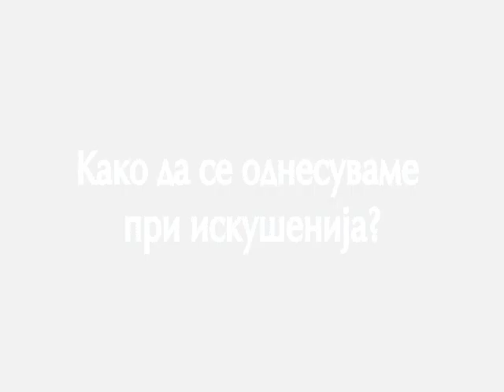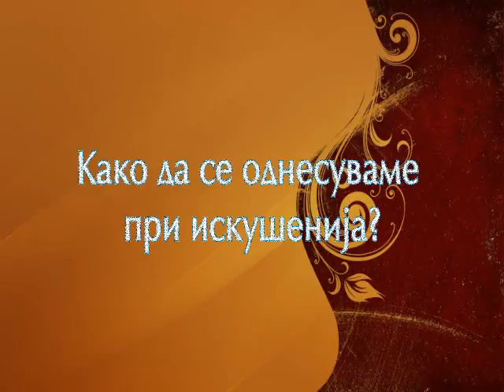Како да се однесуваме при искушенија????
Предавање одржано во Долна Џамија / Октиси
Хоџа Ариф еф Рамадани